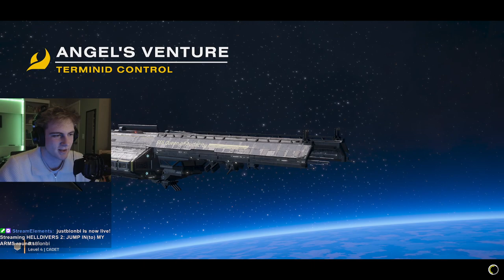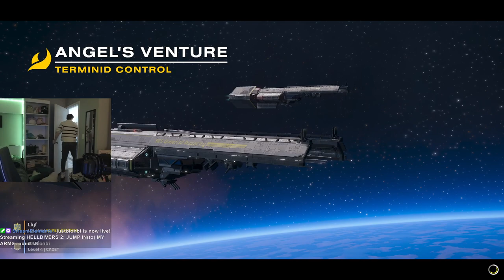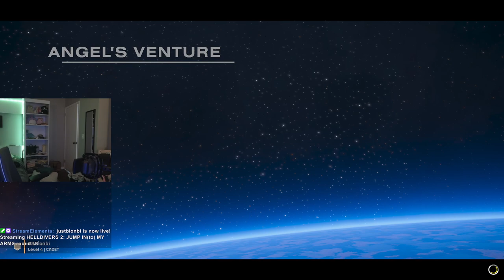JUMP IN(to) MY ARMS (continued) | HELLDIVERS 2 (2/2) [2/12/24]